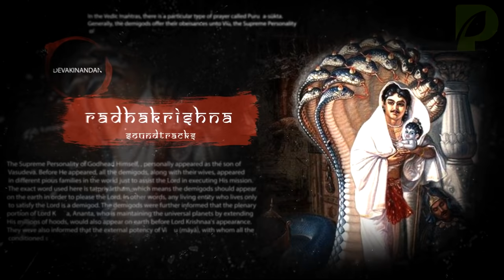Rkrishn soundtracks 66 - Radha Rani Rajyabhishek Theme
All The songs are Recorded by myself & i own the credits for Recording! You are requested to ask me the permission before copy pasting my tracks!

⚠️ Image Credits:
Image Credits By: iskconbangalore & krsnabook.com With their Permission & approval

Thanks !